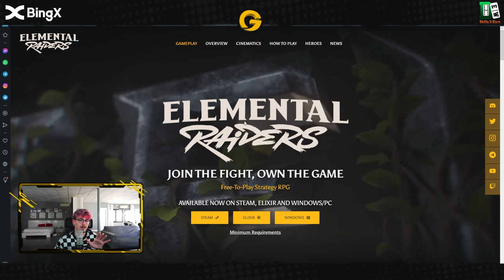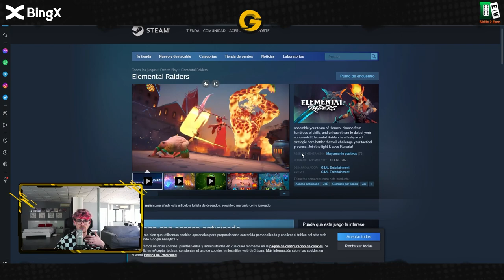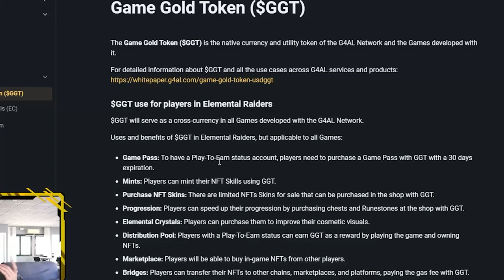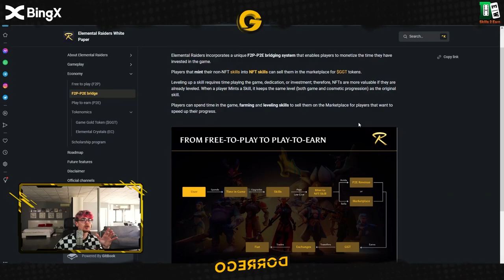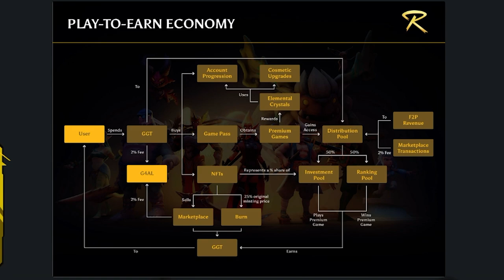GANA DINERO GRATIS CON ESTE NUEVO JUEGO NFT SIN INVERTIR | Elemental Raiders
⏰Línea de tiempo:
00:00 Intro
00:51 Donde se puede descargar el juego
01:36 Personajes y habilidades
03:07 Mecánicas del juego
03:24 Gameplay partida de modo arena
08:18 Mejorar habilidades y conseguir cofres
10:14 Economía
12:18 Despedida